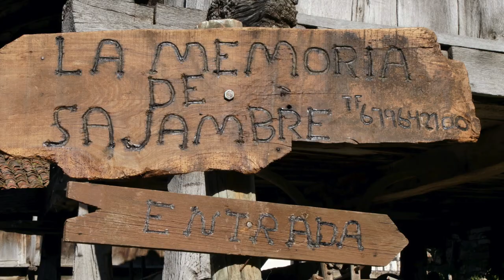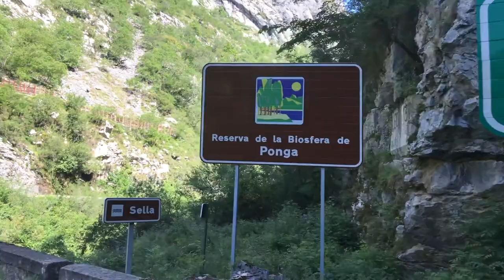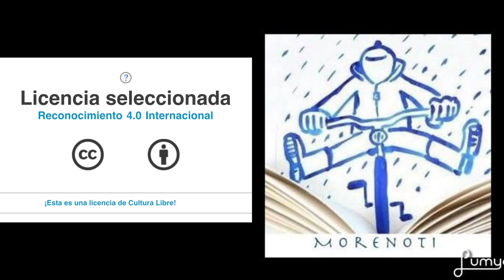Desfiladeros 13 Junio